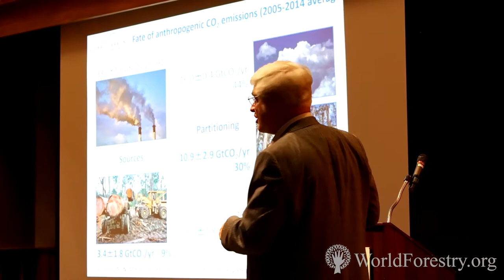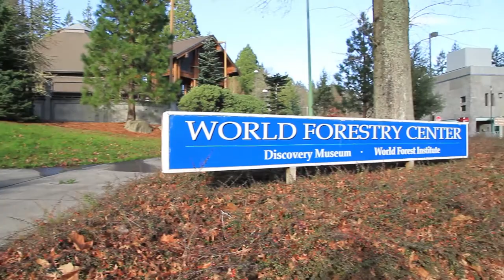World Forestry Center's UN Climate Change Conference Report With Dr. Steven Running Recap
The World Forestry Center, The Nature Conservancy, and the Pinchot Institute recently held a public lecture by Dr. Steven Running reporting on the UN Climate Change Conference being held in Paris, France. Dr. Running was a chapter Lead Author for the 4th Assessment of the Intergovernmental Panel on Climate Change which shared the Nobel Peace Prize in 2007. He received his B.S. and M.S. in Forest Management at Oregon State University and his Ph.D. in Forest Ecophysiology at Colorado State University. He is now a Regents Professor of Forest Ecology at the University of Montana, where he has been since 1979.

Dr. Running was "on the ground" at the World Forestry Center while the UN Framework Convention on Climate Change was taking place in Paris. He talked about the latest climate negotiations, and the specific role global forests have in the Earth climate system.

This is a recap of the day's events.